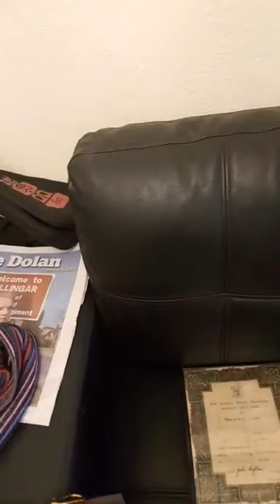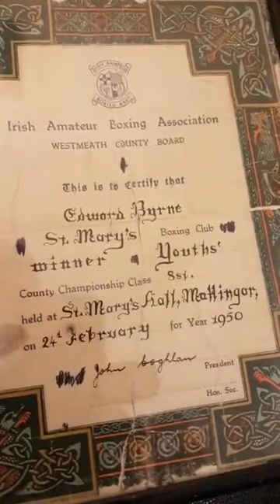KILLER BYRNE WITH MAY and SEAN ELIFF